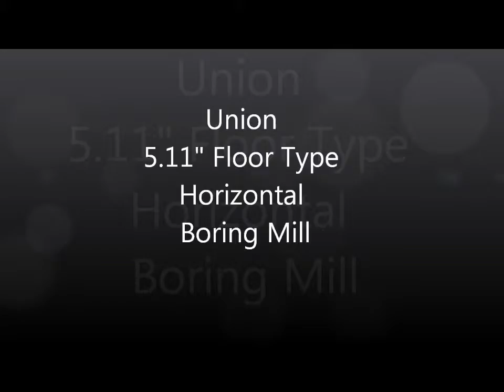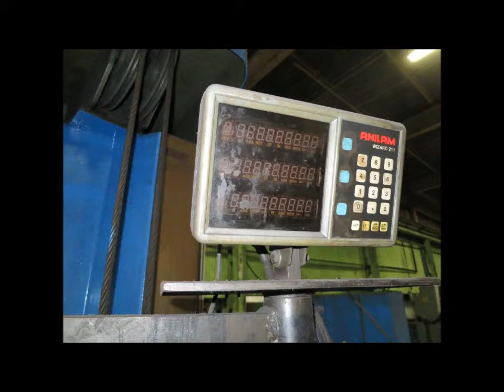WMW UNION 5.11" Floor Type Horizontal Boring Mill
5.11" WMW UNION Floor Type Horizontal Boring Mill

Manufacturer: UNION
Model: BFP-130-5
S/N: 10824
Year: 1980
Condition: Very Good

5.11"

Specifications:
Spindle 5.11"  (130mm)
Spindle Taper #50
Spindle Speeds (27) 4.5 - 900 RPM
Facing Head Speeds (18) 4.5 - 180 RPM
Travel Headstock, Vertical 62.9" (1600mm)
Travel Column Horizontal 98.4"  (2500mm)
Travel Spindle 39.3"  (1000mm)
Feeds 3 Ranges 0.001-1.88 IPR, (.03-48mm/Rev
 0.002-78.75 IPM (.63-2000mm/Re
Threading Range 1/48 - 2 TPI (0.5-48mm)
Weight 55,500 LB
Floor Plates Weight 9000 LB
Floor Space 11' x 23' x 15' High

Equipped With:
Telescopic Bed Way Covers
Outboard Boring Bar Support, 62.9" (1600) Vtl. Tvl, 39.3" (1000) Hztl. Tvl.
Coolant System
Threading
Pendant Control
ANILAM 3 Axis Digital Read Out
Optical Measuring System on Axis X,Y,Z
(2) T SLOTTED Floor Plates 137.7" x 68.8" x 13.7"
Platforms
Spare Parts
Feed Motors 7/5.5 HP
Rapid Traverse Motor 4 HP
Main Spindle Motor 25 HP, 380 V, 3 Phase
Chip Conveyor

Not Under Power, Removed in storage.